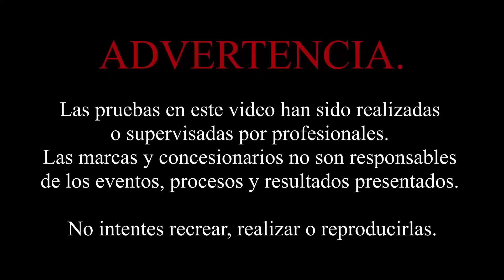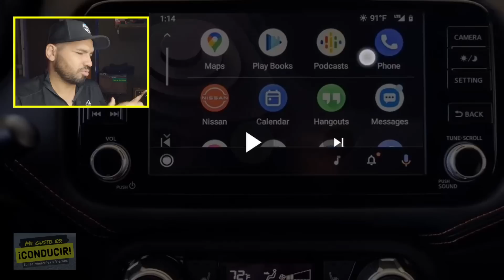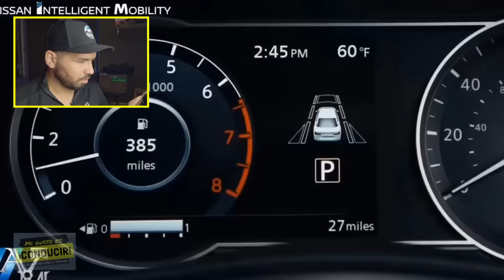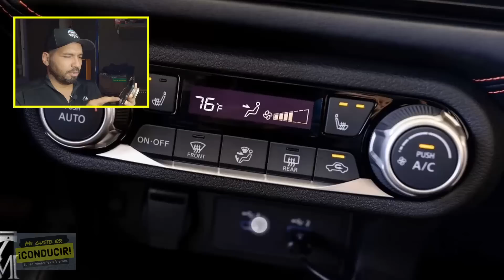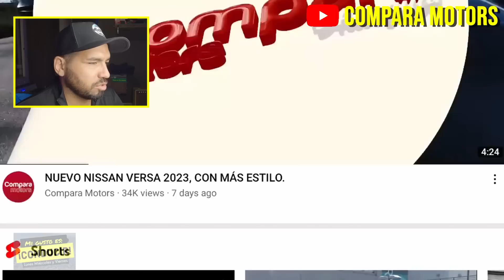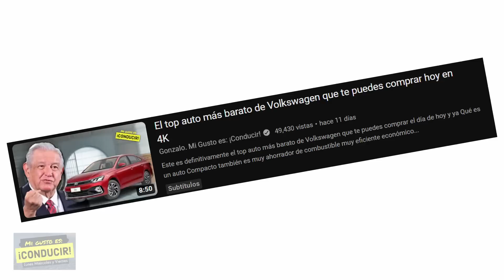Reacción a Nissan Versa 2023, que cambio!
Sorprendente reacción al nuevo Nissan Versa 2023 conoce todos los detalles en qué cambió, si vale o no vale la pena comprar este top auto compacto más vendido